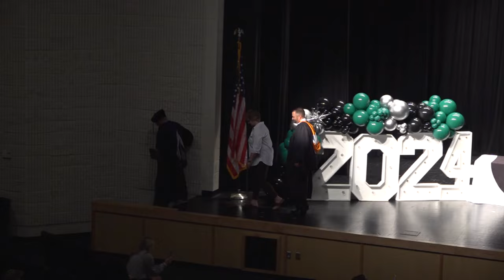2024 LHS Academy Graduation Ceremony